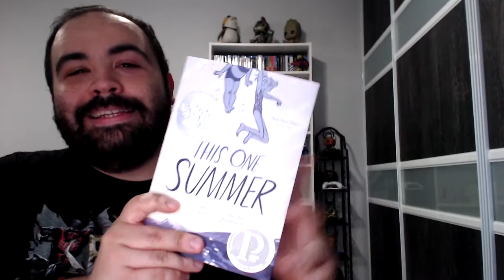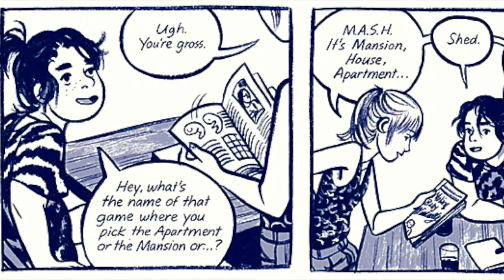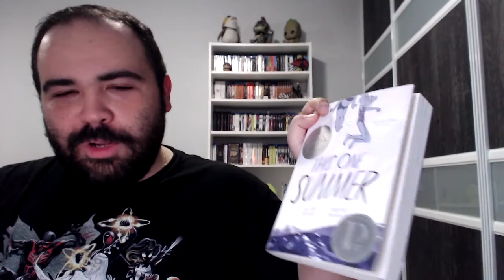This One Summer Book Review!